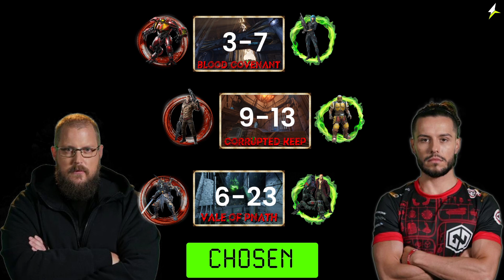QPL Season 4 WEEK 17 toxjq VS Av3k STATS